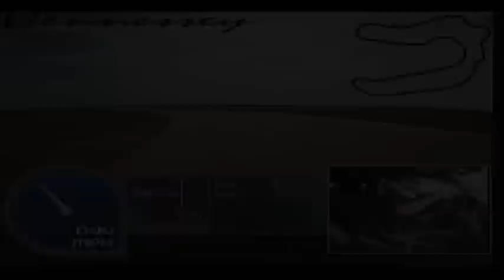HPE700 LS9 Camaro Track Testing at MSR Houston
Hennessey Performance takes the 725 HP LS9 HPE700 Camaro to MSR Houston for road course testing.